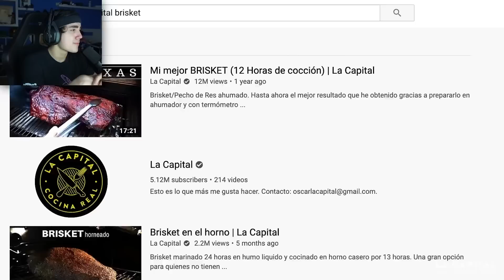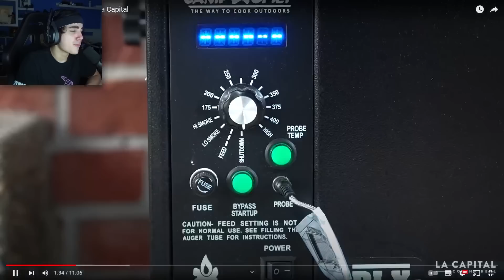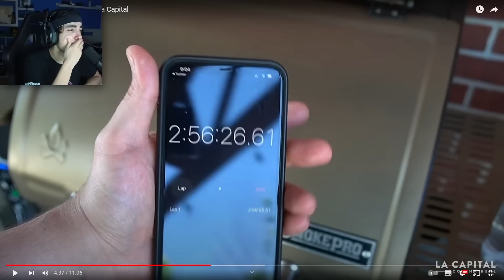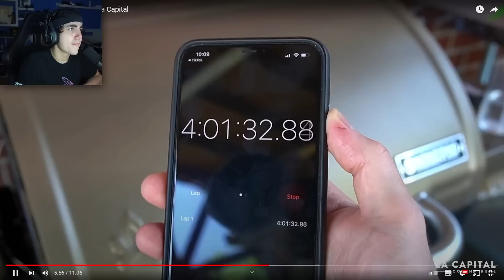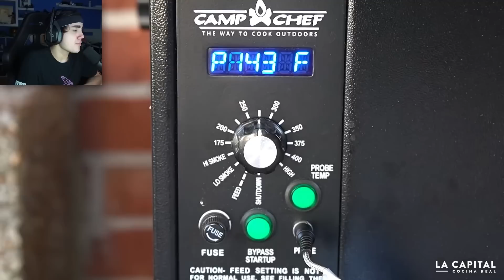ROIER REACCIONA A LA CAPITAL: Hamburguesa Triple Brisket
Espero les guste esta reacción de Roier !!
Recuerda que Roier reacciona a videos y más en directo todas las tardes